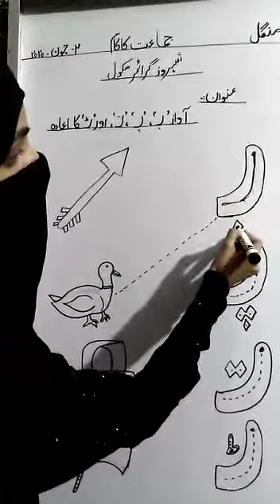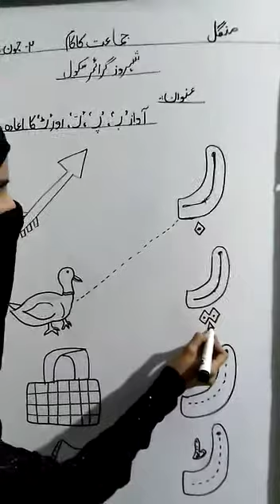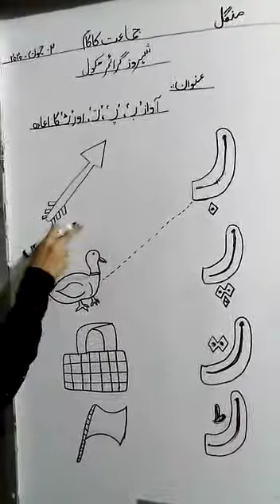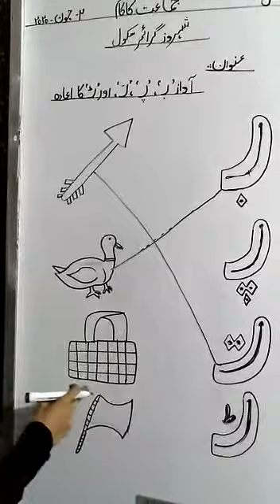عنوان: ب،پ،ت،ٹ کا اعادہ، مضمون: اردو سلسلہ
Pre year 1, Shehroz grammer school